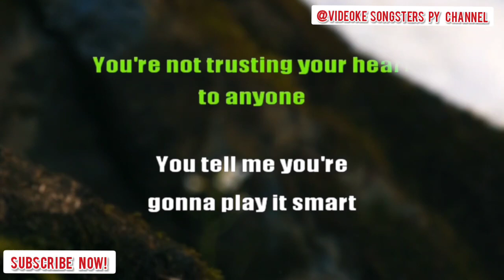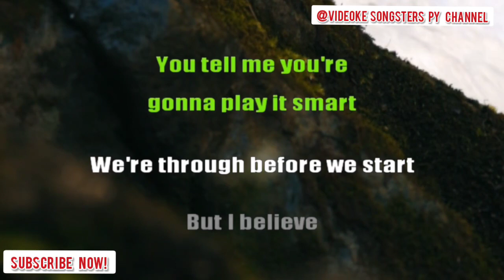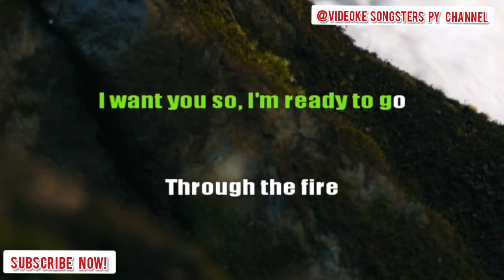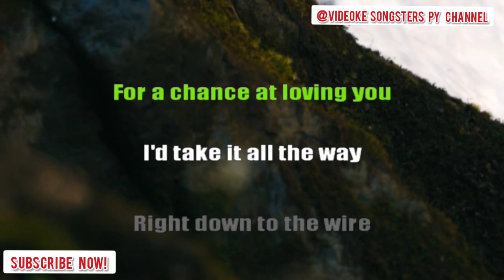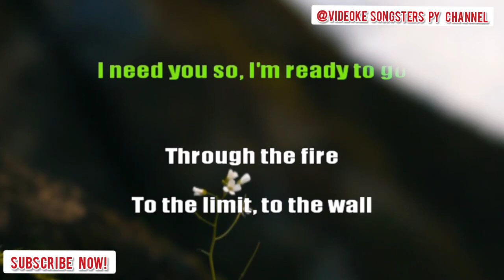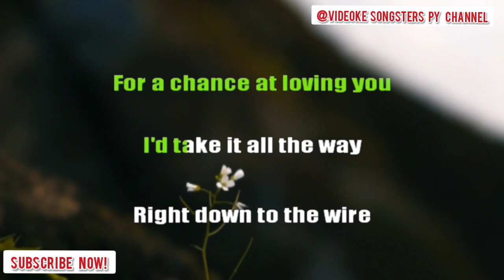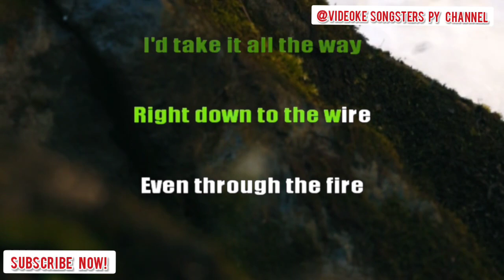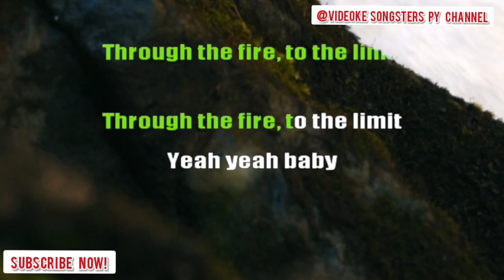Through the Fire | Nina / Gigi De Lana | Karaoke Version | Videoke with Song Lyrics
Hope you are having fun! 🤩
If yes, PLEASE do